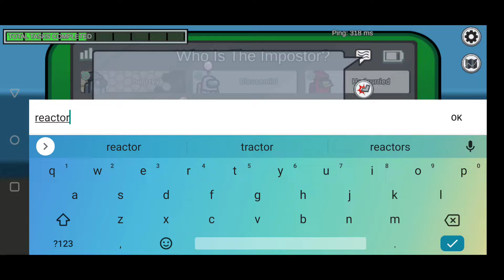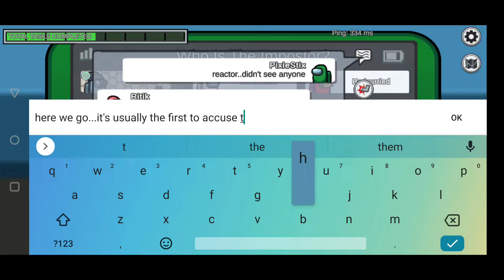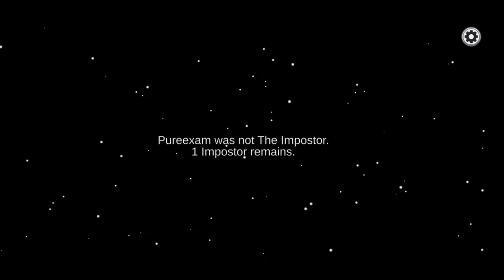I always get murdered 😂 Among us #9